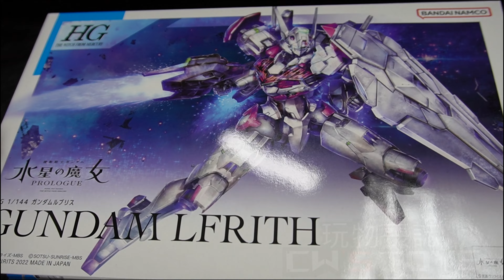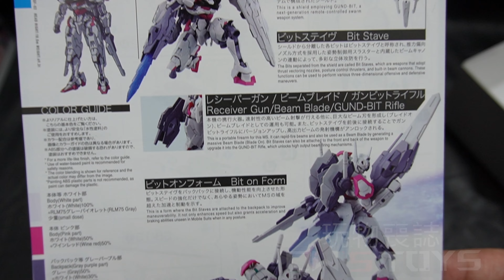HG 1/144 GUNDAM LFRITH REVIEW 水星の魔女魔靈鋼彈開箱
HG 1/144 GUNDAM LFRITH REVIEW
水星の魔女魔靈鋼彈開箱
HG 1/144 ガンダムルブリス

ガンダムシリーズ最新作『機動戦士ガンダム 水星の魔女』に先駆けて発進！！本編の前日譚「PROLOGUE」で活躍する2機のMSが一足早く登場！！
■シェルユニットはインモールドパーツとクリアパーツの選択式。インモールドパーツは胸部のシェルユニットの輝きを表現し発光状態を、クリアパーツは非発光状態を再現できる。
■シールドは7つのビットステイヴに分離し、バックパック及びレシーバーガンへ接続可能。
■レシーバーガンには巨大なビーム刃のエフェクトパーツを取り付けることが可能。
■こだわりのパーツ分割により、組み立てるだけでカラフルな仕上がり。

【付属品】
■ビームサーベル×２
■レシーバーガン×１
■シールド×１
■シェルユニットクリアパーツ×１式
■ビームブレイド用エフェクトパーツ×１
■ジョイントパーツ×１
■シール×１